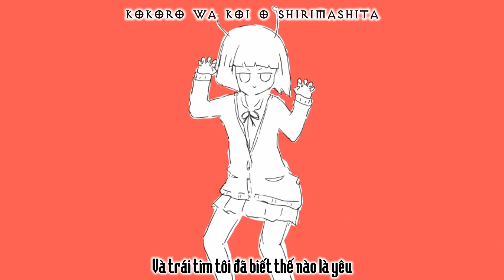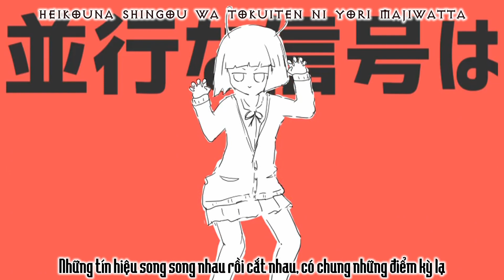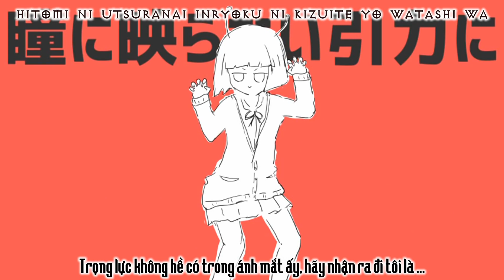[VIỆT SUB] ALIEN ALIEN - Miku [Nayutan Seijin]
- Một bài hát mang phong cách  Nayutan seijin (Natut alieN).
- Ah, màu đỏ công nhận chói mắt thật *hic hà*
- Có quá nhiều bài mới, nhiều tác giả mới với phong cách phong phú, mình tham lam muốn dịch tất nhưng ... lực bất tòng tâm.

* The song or pictures not by me...
- From fan and for fans
-All coppy right belong owner. Please suport them
»Song:  Alien Alien  / エイリアンエイリアン
»Vocal：Hatsune Miku
»Music&Lyric：NayutalieN / Nayutan seijin
» iTunesとBOOTH↓で出しています。
»Subed: me